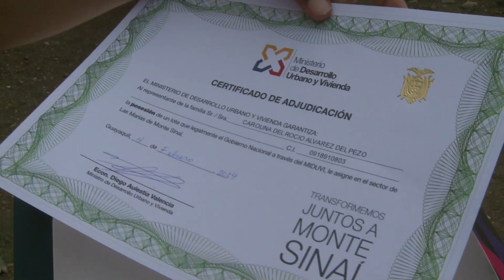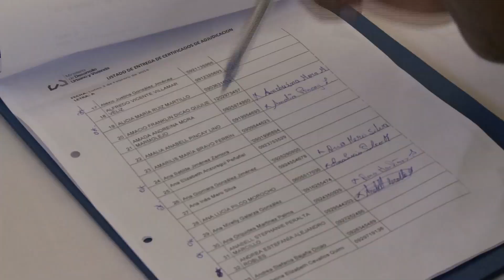Gobierno entrega 714 certificados de adjudicación en Monte Sinaí